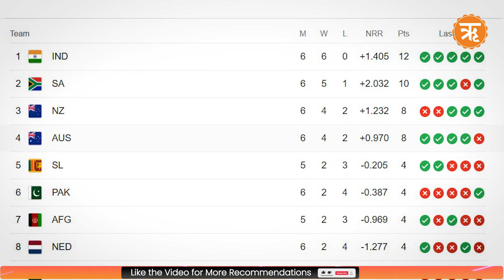WorldCup2023 Bharat Records Massive Victory Against England by Defeating Them With 100 Runs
Maintaining their marvellous winning streak, Bharat on Sunday defeated  England by 100 runs, after bowlers Jasprit Bumrah and Mohammed Shami restricted England to just 129 runs in 34.5 overs, and Rohit Sharma hit 87 runs off 101 balls. With this match, Bharat earned 12 points and occupied the top position on the points table; while England remained in the last spot.